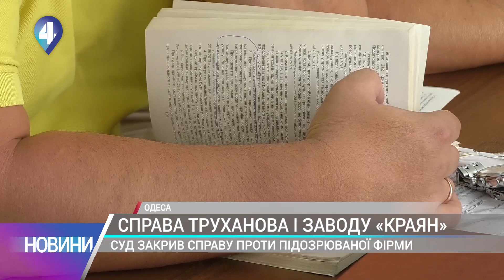СПРАВА ТРУХАНОВА Й ЗАВОДУ «КРАЯН»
Виправдальний вирок для  Одеси Труханова не задовільнив адвокатів инших підозрюваних у справі проти нього. Ідеться про привласнення грошей під час купівлі будівлі колишнього заводу "Краян", в якій фігурує сам міський голова і ще кілька посадовців. Суд знову зібрався, бо захисники попросили закрити кримінальне провадження проти фірми, через яку ймовірно і продали будівлю нової мерії. І справу таки закрили. Деталі в сюжеті.